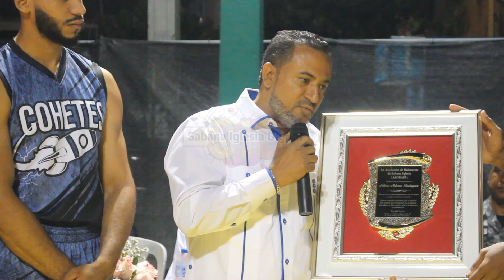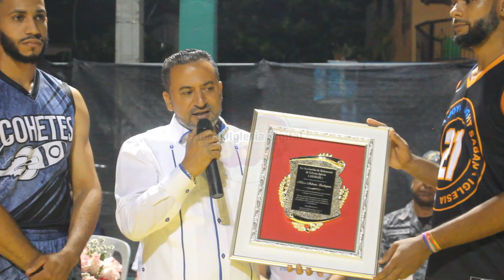Todo sobre la inauguración del V torneo de baloncesto, 2023 dedicado a Nelson Rodríguez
Torneo de Baloncesto
Sabana Iglesia
NBA